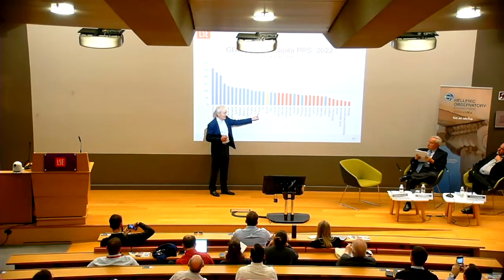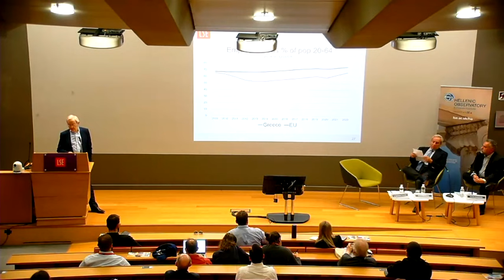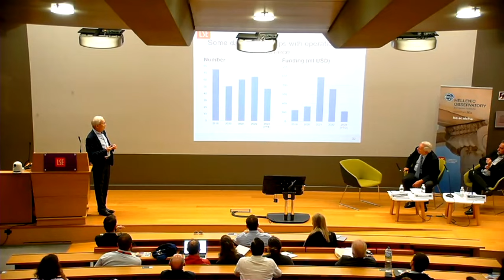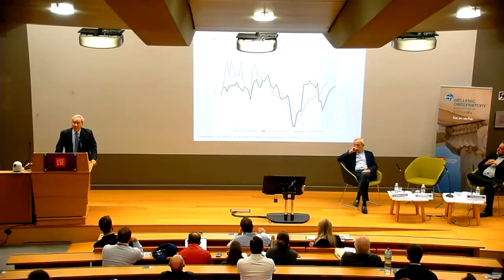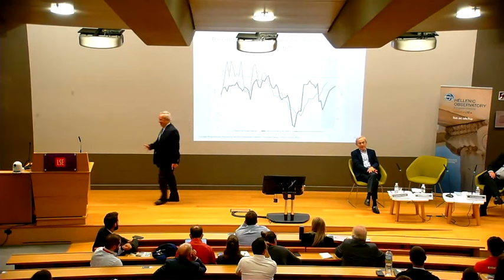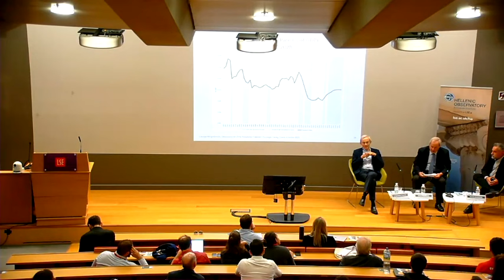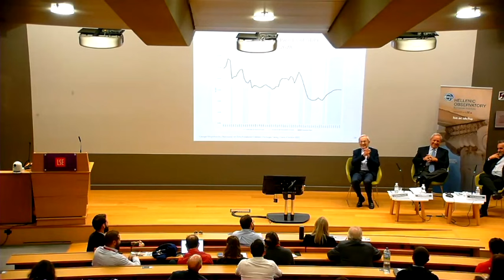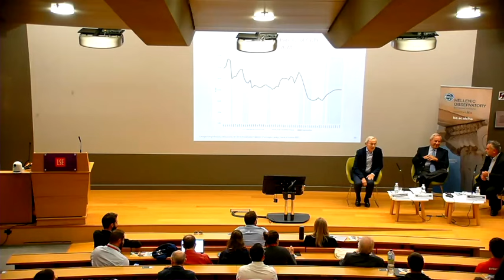The economic challenges for the new Greek government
5 October 2023
How far have the goals of the Pissarides Commission been met so far? And, fresh from its major political victory in the recent elections, what should the government of Kyriakos Mitsotakis be prioritising to strengthen Greece’s prospects?

Speaker
🔹Sir Christopher Pissarides, Regius Professor of Economics, LSE

Discussant:
🔹 George Alogoskoufis, Professor, Department of Economics, Athens University of Economics and Business

Chair:
🔹Vassilis Monastiriotis, Professor of Political Economy and Eleftherios K. Venizelos Chair in Contemporary Greek Studies